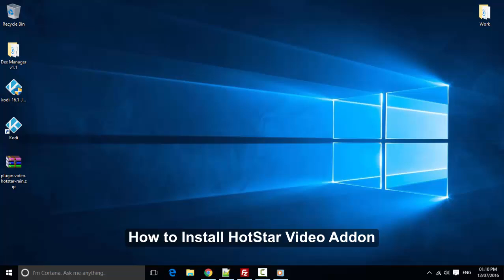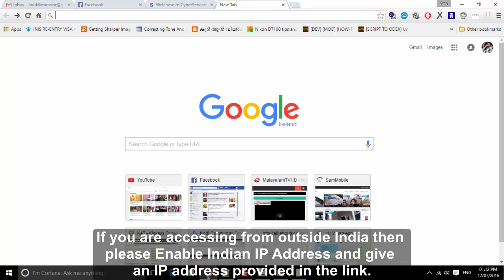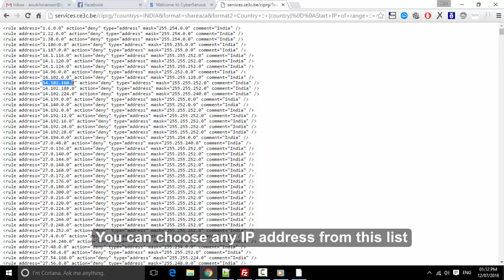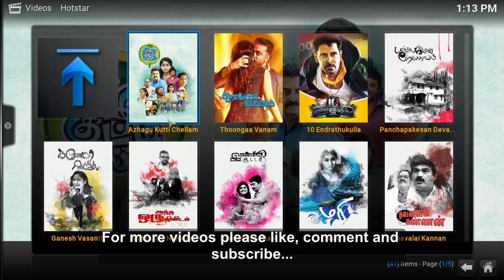13 - Kodi/XBMC - How to install Hotstar Addon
Download

You can watch English, Hindi, Bengali, Marathi, Malayalam, Telugu, Tamil and Kannada movies and TV shows.